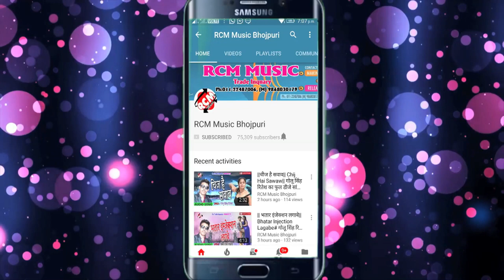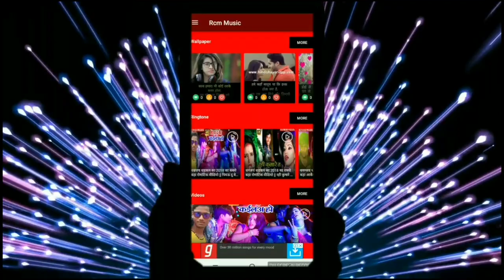अजित अकेला ब्यास का 2018 का बड़ा आर्केस्टा सांग || माजा लेल बियर बार में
Title: Maja Lele Biyar Bar Me
Singer: Ajit Akela Byas
Lable: RCM Music
Lyrics: Pintu Parwana,
Video Director:
DOP: